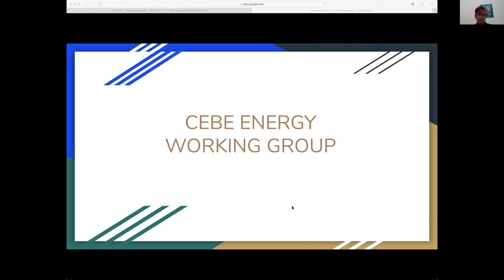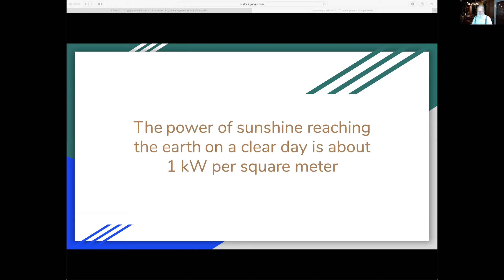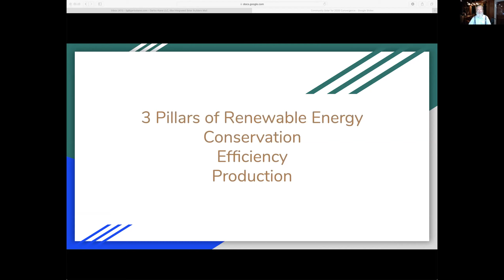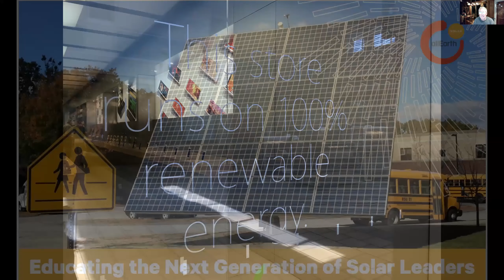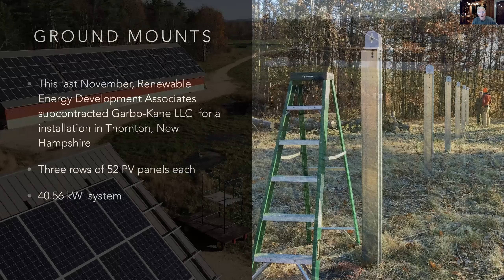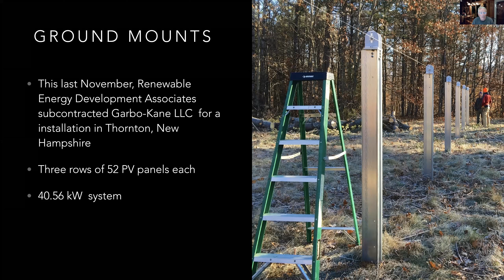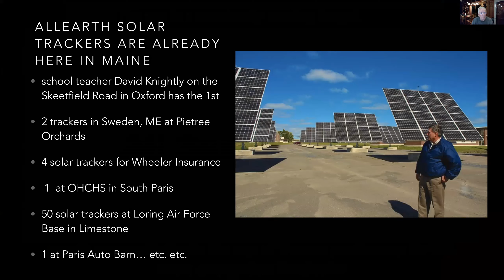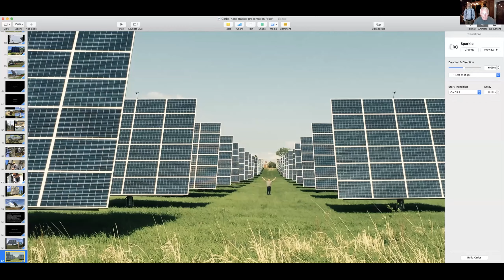Solar 101 with Fred Garbo and Don McLean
Two solar experts talk through everything you need to know about going solar, plus some cool gadgets. Part of the Center for an Ecology-Based Economy's Solar&EV Expo.